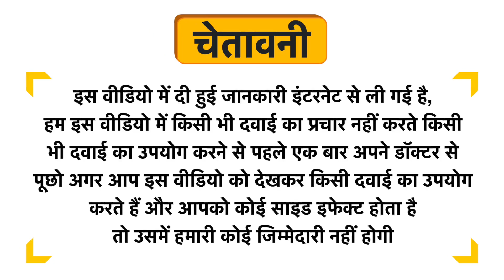Baqai Musli Aloevera Power Parash Uses in Hindi | Side Effects | Review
Baqai Musli Aloevera Power Parash Uses in Hindi | Benefits | Side Effects | Dose